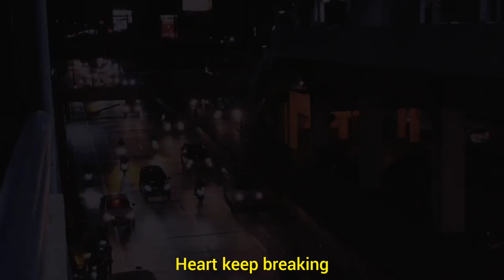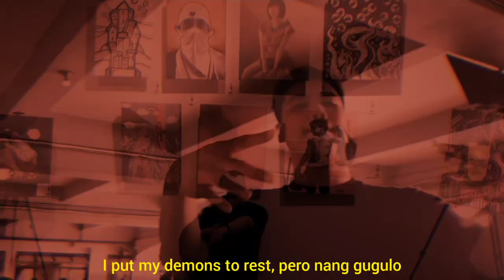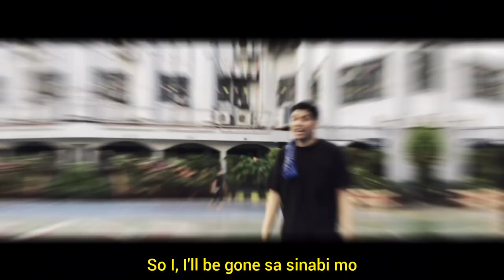AP Stunna - Breaking Me (Official Music Video)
Directed by: AP Stunna

Lyrics:
Hook:
Ang daming tanonggggg
naghahanap ng sagooot
sa dami ng kamalian mananatili kaba?
handa kaba samahan ako kahit na mag isa?
phone keep ringing, heart keep breaking

Verse1:
Handa kaba samahan pag walang wala na?
andyan parin kaya yung binigay mong tiwala?
ang hirap na makita na tayo'y ay gagana,
amats lumalala pa, yaw ko ng maalala.

I put my demons to rest, pero nang gugulo
ikaw ang katahimikan ko sa mundo na magulo

pag sinabi ko na I ain't joking, di naglalaro
baby im a thug, hinding hindi ako nagbibiro

Verse2 :
on the road, halfway home
sorry my friend, I dont wanna be alone
so i, i'll be gone sa sinabi mo, di nako babalik sa kagaya mo,
heart keep breaking